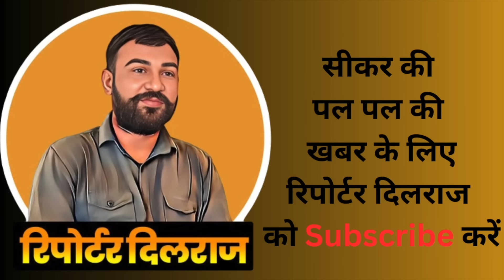सीकर के जनाना HOSPITAL में हुआ हंगामा नहीं हो रहा ख़त्म पीड़ित परिवार ने लगाए हॉस्पिटल पर आरोप 😱